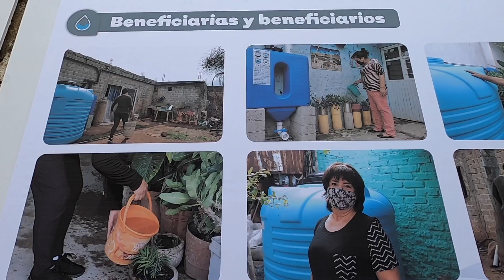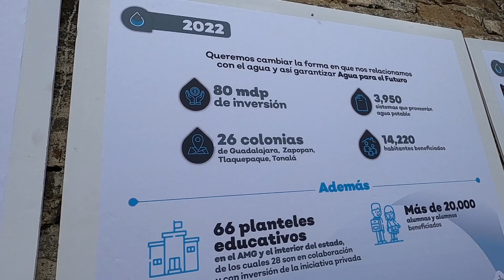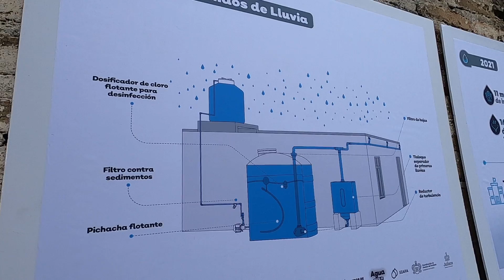Nidos de Lluvia | Llega a Guadalajara y Tonalá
Lo que hagamos por cuidar el agua hoy es lo que define la ciudad que les dejaremos a las próximas generaciones, de ahí la importancia de NidosDeLluvia, que este año ya creció de 12 a 26 colonias para llegar, cuando menos, a 3,950 familias. Dale play y escucha lo que significa